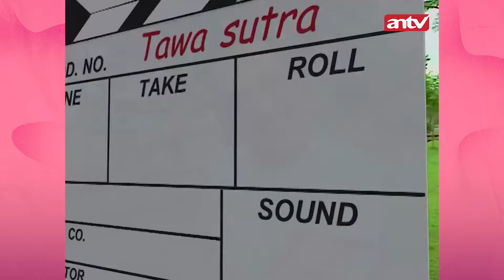Lagi Shooting Eh Di Telepon, Lucu Banget! | Tawa Sutra Eps 79 (1/2)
Tawa Sutra episode kali ini bikin penonton tertawa ngakak sampai akhir. Bagaimana keseruannya? Saksikan terus.

000012
000017